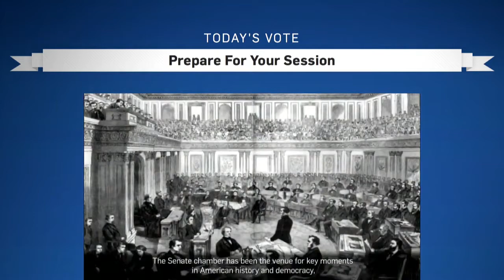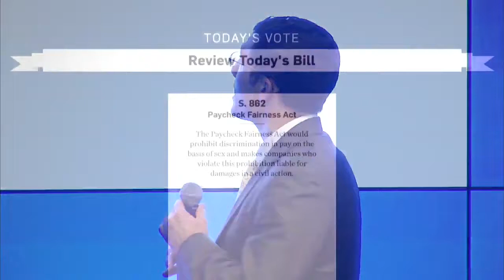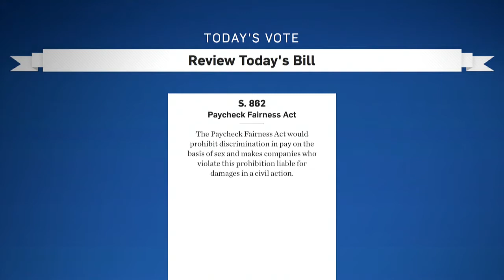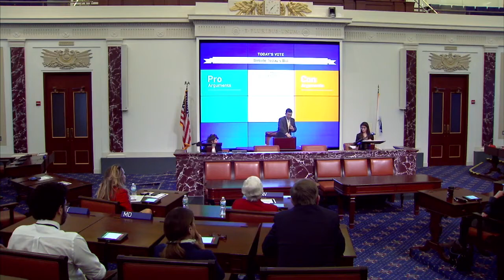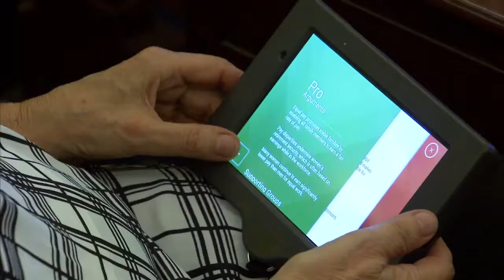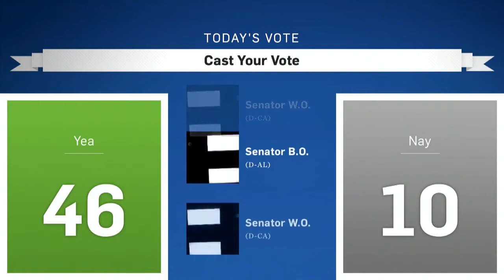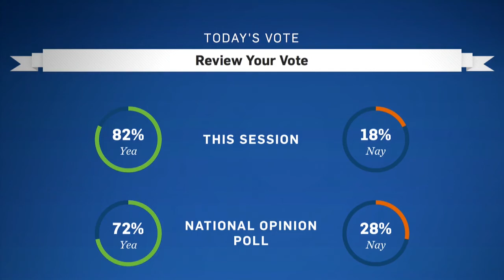Today's Vote: A Discussion on Pay Equity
Be among the first to experience the Institute’s newest Today’s Vote program on Senate Bill S.862, the Paycheck Fairness Act, which was introduced by Senator Mikulski in 2015, and is pending consideration by the U.S. Senate. Participate in a live floor debate and cast your vote on a bill inspired by actual legislation.

Massachusetts State Senator Pat Jehlen (D-Somerville), the lead sponsor of the Massachusetts Act to Establish Pay Equity which was signed into law on August 1, 2016 by Governor Baker, will provide opening remarks.

Following the premiere, enjoy a reception while mingling and discussing this historic legislation. In a Today’s Vote program, visitors participate in a live floor debate and cast their vote on a bill inspired by actual legislation. During a simulated Senate session, visitors can investigate the bill using their tablets, consider live debates by the Institute’s staff, and offer their own statements on the Senate floor. The program culminates in a live vote, tallied on the Institute’s Chamber screens.